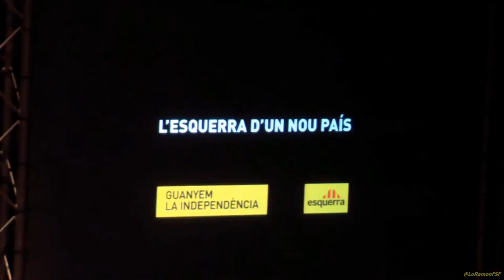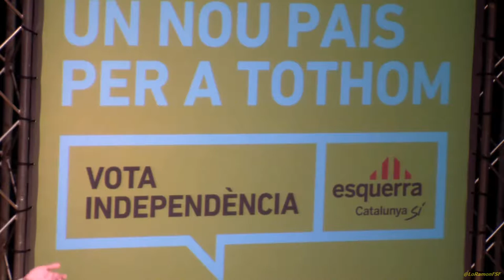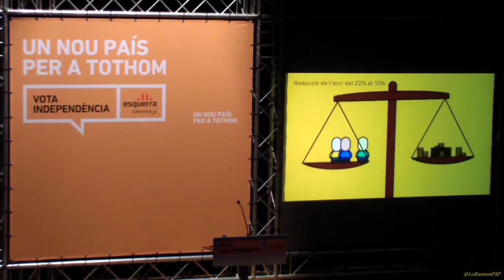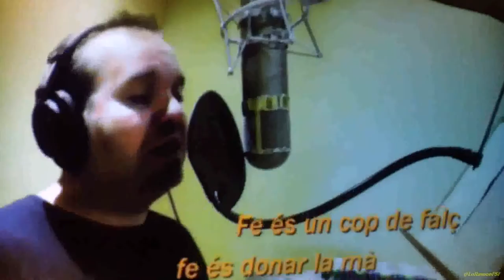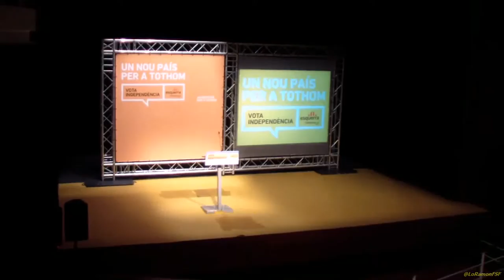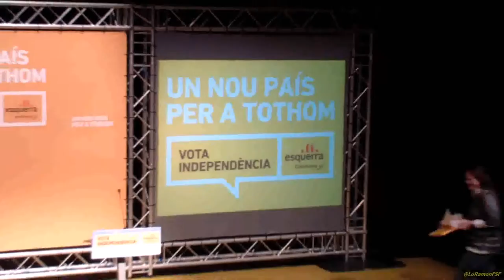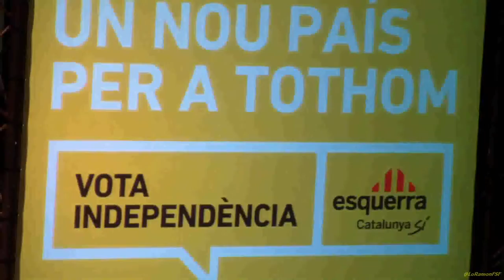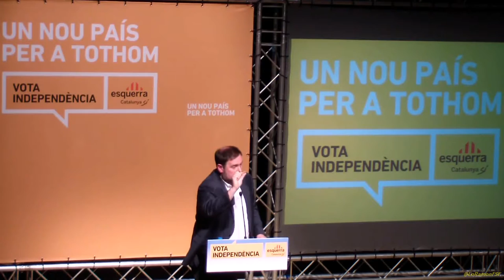Acte Central ERC al Metropol de Tarragona. Novembre del 2012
Oriol Junqueras: 'Si el futur govern va de debò serem els seus socis més fiables'

El candidat d'ERC-Catalunya Sí a la presidència de la Generalitat, Oriol Junqueras, ha afirmat aquest vespre, al Teatre Metropol, on s'ha celebrat l'acte central de campanya a Tarragona davant de més de 500 persones, que 'les millors èpoques de la nostra història són aquelles en les que mirem més lluny'. 'Hem de mirar a Europa i al món', ha afegit. En aquest sentit, el president d'ERC ha reivindicat la necessitat de 'convertir la política exterior en política d'Estat'.

Junqueras ha reiterat que 'el nostre objectiu no és maximitzar el nombre de diputats, sinó servir el país'. En aquest sentit, ha manifestat que 'el resultat de les eleccions de diumenge, per bo que sigui, serà molt més dolent del que voldrien i del que el país necessita'. Segons Junqueras, 'és legítim que hi hagi gent que defensi que és millor que el president en funcions actual lideri el procés d'independència'. 'El millor que pot fer aquesta gent és votar Esquerra Republicana, perquè, si el futur govern va de debò, nosaltres serem els seus socis més fiables', ha assegurat.

El candidat d'ERC-Catalunya Sí s'ha referit al debat d'ahir a 8TV 'al qual no vam poder assistir'. Junqueras ha rebel•lat que va ser el candidat que més mencions va rebre durant el debat i més seguidors va guanyar a les xarxes socials. També va fer referència a unes declaracions de la candidata del PP, Alícia Sánchez Camacho, que va afirmar que 'Espanya té 500 segles'. 'Això d'Espanya deu ser més antic que els humans', ha afirmat Junqueras. 'És possible que ens anunciïn que han trobat la seu d'un determinat partit polític a Atapuerca', ha afegit. Junqueras també ha apuntat que 'sembla que la candidata del PP, de tant estudiar història, no va estudiar matemàtiques i es va equivocar amb una suma'.

Prèviament, el cap de llista per Tarragona, Josep Andreu, ha afirmat que la manifestació de l'11 de setembre 'va canviar el país'. L'alcalde de Montblanc ha expressat la 'voluntat d'ERC de donar suport al president de la Generalitat si està disposat a avançar realment cap a la independència'. Andreu ha demanat el vol perquè 'Esquerra Republicana pugui empènyer quan arribin les dificultats i a algú li tremolin les cames'. El cap de llista de Tarragona ha afegit que 'volem la independència perquè volem una Catalunya amb justícia social'.

Per la seva banda, el candidat de l'Ebre, Lluís Salvadó, ha demanat un últim esforç a la gent d'Esquerra Republicana per poder acabar sent segona força política. Salvadó ha criticat 'les retallades socials' aplicades els últims dos anys per CiU i PP. El candidat de l'Ebre ha fet una crida a ICV i PSC a sumar-se a la causa independentista, com a 'única sortida a la difícil situació que travessa el poble de Catalunya'. Segons Salvadó, el que cal retallar és 'l'espoli fiscal i l'espoli social'. 'I això només serà possible si assolim la independència', ha afegit.

A l'acte, presentat per la candidata per Tarragona, Mònica Alabart, també han participat Jordi Albalat, candidat de les JERC, Eudald Roca, candidat pel Tarragonès, i Joan Reig, músic i membre de la plataforma Catalunya Sí. Un cop més, el Teatre Monopol ha quedat petit i davant la gran afluència de públic, Oriol Junqueras i Josep Andreu han sortit a oferir un míting per a les més de 300 persones que no han pogut accedir al recinte per falta d'aforament.

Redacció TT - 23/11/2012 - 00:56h